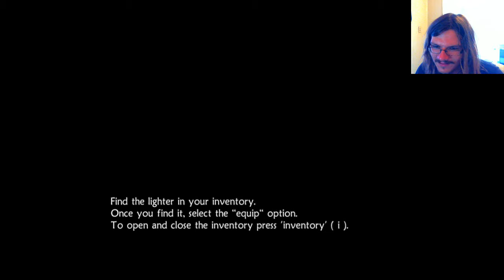Unepic-part 1:Enter The Dungeon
This is not how I thought playing D&D would go.